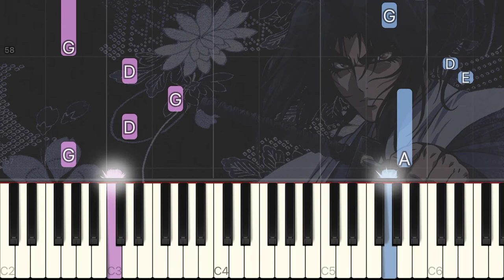Koga Ninpocho - Basilisk -The Kōga Ninja Scrolls- [Piano Tutorial]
Let's practice the piano of “Koga Ninpocho” from the anime “Basilisk -The Kōga Ninja Scrolls-”.

Song: Onmyouza
Lyricist: Matatabi
Composer: Matatabi